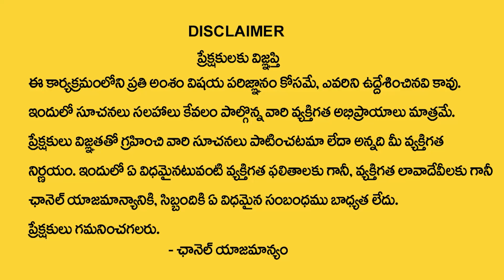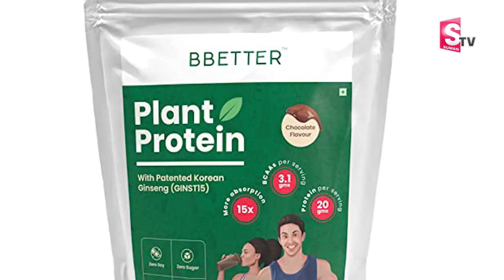BBETTER Plant Protein for Men & Women | Chocolate Flavour | Nutrilite Protein | SumanTV Women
Watch ► BBETTER Plant Protein for Men & Women | Chocolate Flavour | Nutrilite Protein | SumanTV Women

BBetter plant protein

 social
 educational
 economic
political
psychological.